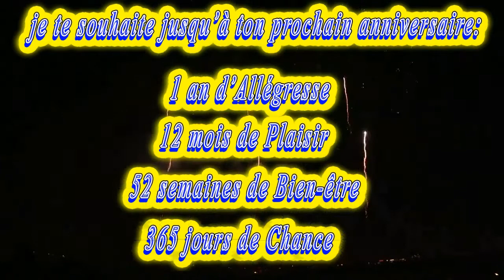Joyeux Anniversaire David